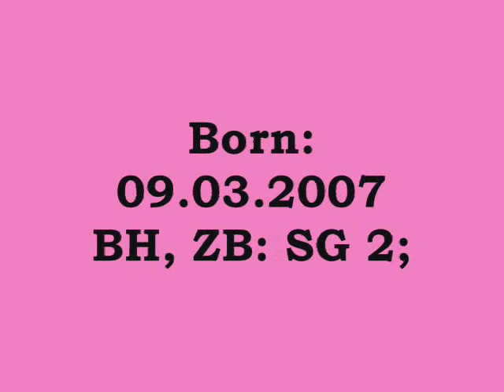Jorna v d Steinteichmühle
The newest addition of the famous Malinoiskennel in UK, " von Brittania", Danny Lines, London
Jorna is a really nice female for all kinds of work and in the future for breeding.